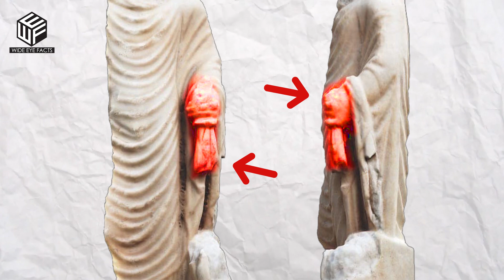Buddha Statue in Egypt: Proof of India’s Ancient Global Links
OUR TEAM:-
1. Edited & Voiceover by - Shikhar Srivastava

2. Social Media Manager - Ayushman Singh